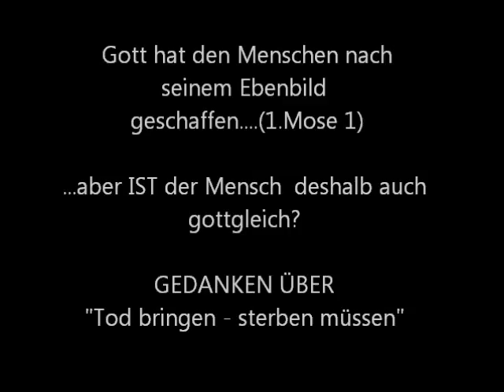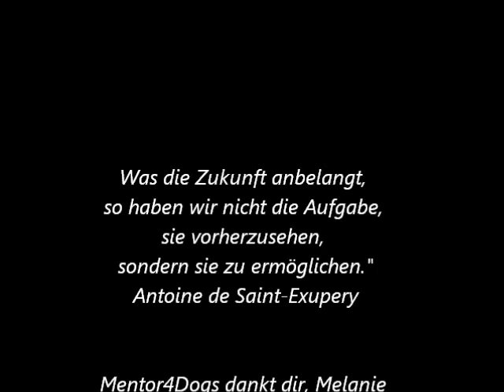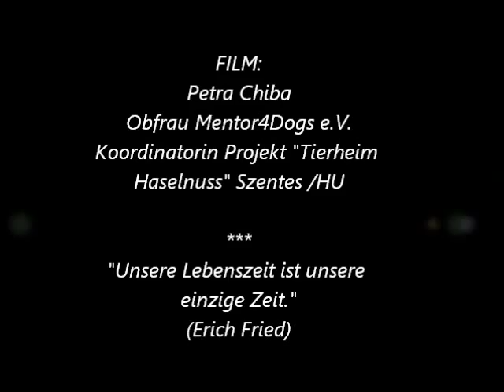Mentor4Dogs - Abschied von Willi & Anouk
R.I.P Willi und Anouk Feb.2015 - Tierschutzgedanken über Leben und Sterben, und die Menschlichkeit, die leider zu oft zu wünschen übrig lässt.